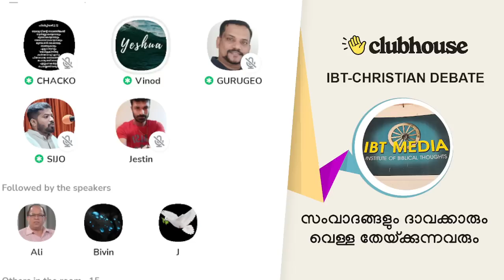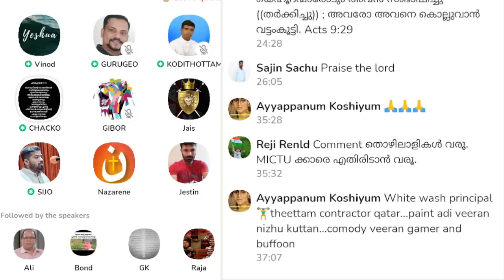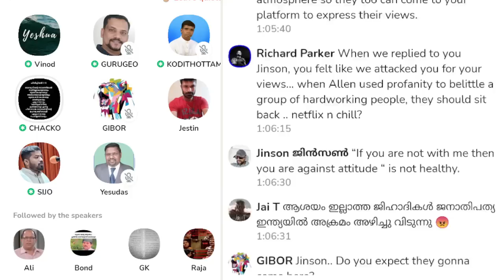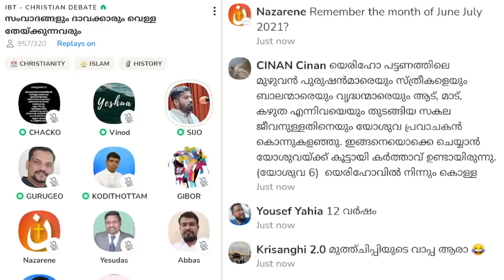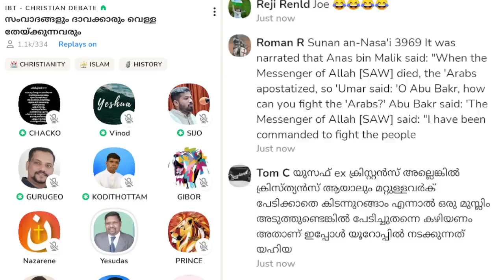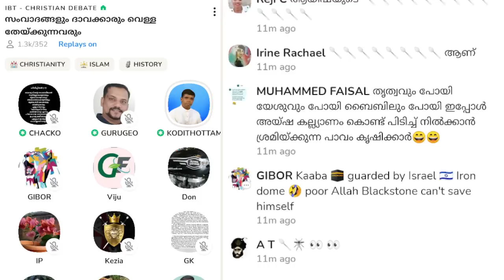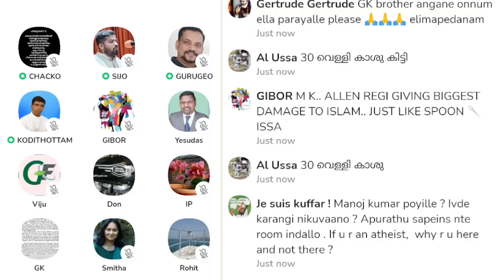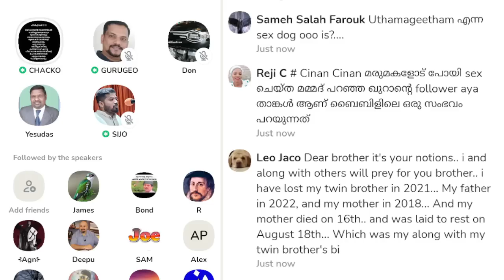സംവാദങ്ങളും ദാവക്കാരും വെള്ള തേയ്ക്കുന്നവരും! Anil Kodithottam | IBT Christian Debate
സംവാദങ്ങളും ദാവക്കാരും വെള്ള തേയ്ക്കുന്നവരും! Anil Kodithottam | IBT Christian Debate | Clubhouse Malayalam Discussion

▬ Chapters  ▬▬▬▬▬▬▬▬▬▬
0:00:00 ആമുഖം: വിനോദ്
0:07:21 ഗുരു ജിയോ
0:43:01 ചാക്കോ പാസ്റ്റർ
1:17:21 സിജോ ജോസഫ്
1:37:36 നസറേൻ ബ്രദർ
1:51:50 യേശുദാസ് പാസ്റ്റർ
1:59:45 അനിൽ കൊടിത്തോട്ടം പാസ്റ്റർ
2:20:54 വിജു പാസ്റ്റർ
2:25:20 അനിൽ കൊടിത്തോട്ടം പാസ്റ്റർ
2:28:40 ഗിബോർ ബ്രദർ
2:45:33 അഡ്വ: ജസ്റ്റിൻ പള്ളിവാതുക്കൽ
2:49:24 എബെൻ ബ്രദർ
2:50:45 GK
2:58:19 സ്മിത സിസ്റ്റർ
3:10:38 ചാക്കോ പാസ്റ്റർ
3:13:10 ടിസ്സൺ ബ്രദർ
3:16:05 രോഹിത് ബ്രദർ
3:18:36 ഉപസംഹാരം